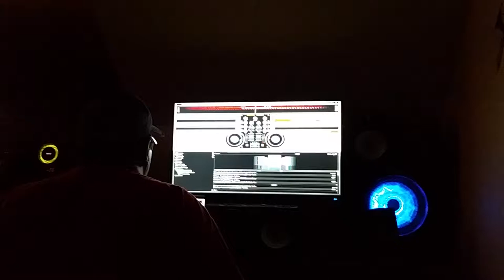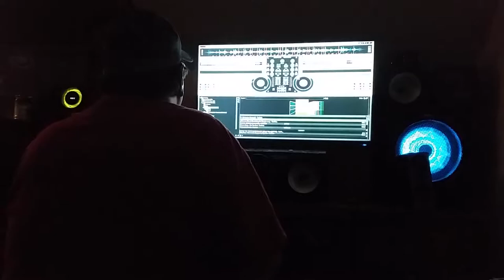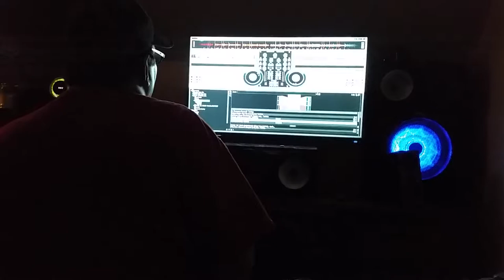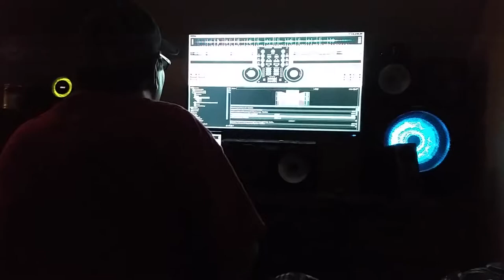Teabag Tuesday Mixx 2015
DJ SPARKZZ IN DA MIXX